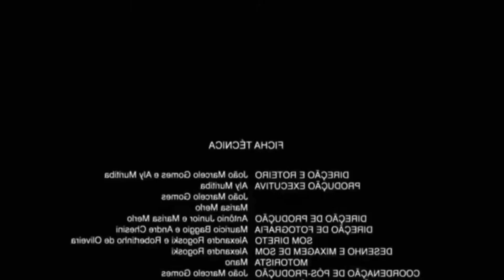Prazer, o REI DA ZICA | Don't Buy IS-7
don't buy is-7 (trecho retirado da gameplay live de IS-7)